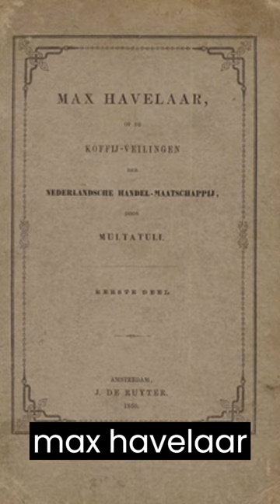Menulis Max Havelaar 📙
Eduard bekerja sebagai redaktur sebuah surat kabar di Brusel, Belgia namun tidak lama kemudian dia keluar. Kemudian usahanya untuk mendapatkan pekerjaan sebagai juru bahasa di Konsulat Prancis di Nagasaki juga menemui kegagalan.

Namun cita-cita Eduard yang lain, yaitu menjadi pengarang, berhasil diwujudkannya. Ketika kembali dari Hindia Belanda, dia membawa berbagai manuskrip diantaranya sebuah tulisan naskah sandiwara dan salinan surat-surat ketika dia menjabat sebagai asisten residen di Lebak. Pada bulan September 1859, ketika istrinya didesak untuk mengajukan cerai, Eduard mengurung diri di sebuah kamar hotel di Brussel dan menulis buku Max Havelaar yang kemudian menjadi terkenal.

Buku tersebut diterbitkan pada tahun 1860 dalam versi yang diedit oleh penerbit tanpa sepengetahuannya namun tetap menimbulkan kegemparan di kalangan masyarakat khususnya di kawasan negerinya sendiri. Pada tahun 1875, terbit kembali dengan teks hasil revisinya. Namanya sebagai pengarang telah mendapatkan pengakuan, yang berarti lambat laun Eduard dapat mengharapkan penghasilan dari penerbitan karyanya.

Gambar dan video didapat dari google image